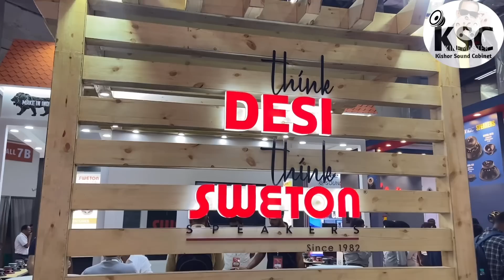SWETON 21 PT2000SUB in Indian Dj expo Delhi 2022